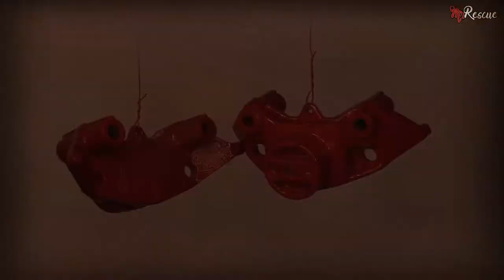Small race car restoration 2022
impossible restoration youtube
restoration old things videos
restoration videos
fixing old things
restoration youtube channels